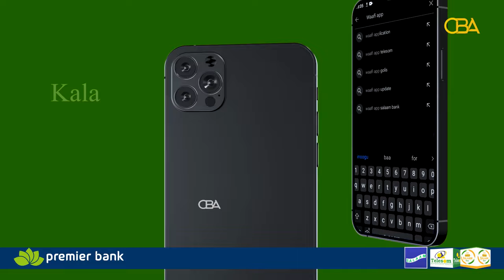Hargeysa oo taalooyinkii jacaylka kala wareegtay Berbera